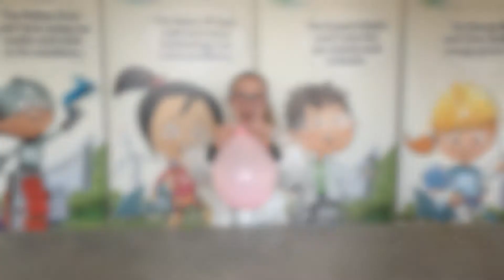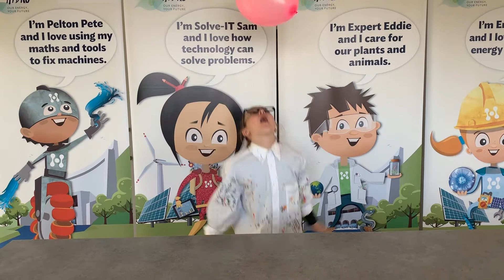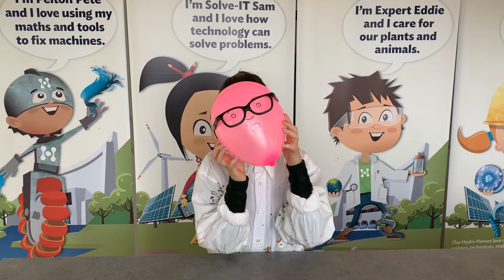Science with Esme: Static electricity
This video is an easy science experiment for kids that explores static electricity using only a balloon, and a tap with a little running water. It is intended to inspire kids to explore the world of STEM (science, technology, engineering and maths). Make sure to watch the bloopers at the end.

The banners behind Esme display the Hydro Heros, the ambassadors of our Generation Hydro education program.

All experiments shared on the Science with Esme YouTube channel are provided as resources for the public. While science experiments are fun ways to learn about science hands-on, they can be a safety issue. Adult supervision is recommended as is exercising caution when trying any experiments and activities in this video. Adults should also handle or assist with potentially harmful ingredients and equipment. Furthermore, consider what the appropriate age should be for each activity before conducting the experiment. Science with Esme shall not be held responsible in the event of accident or injury that occurs while conducting activities and experiments listed and displayed in this video.